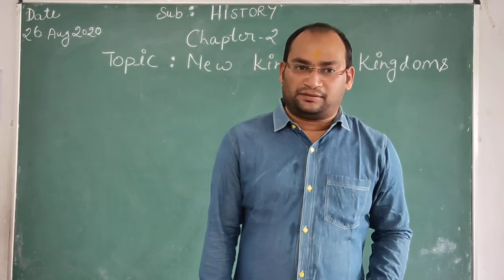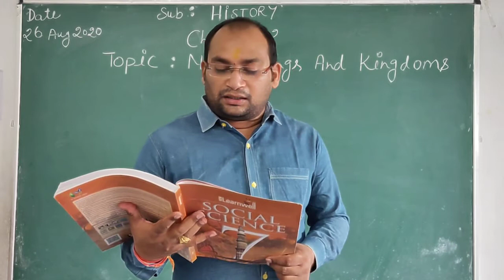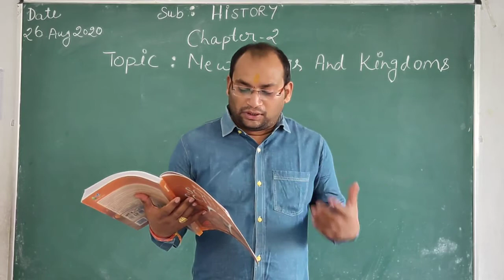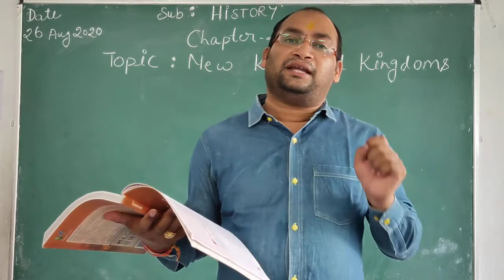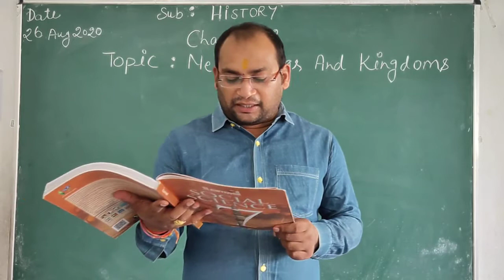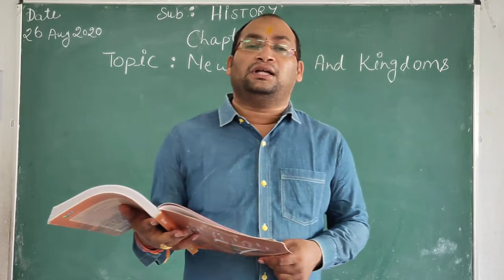[26- 08- 20](Class- 7)[History- Chapter- 2 ,Part - 1]